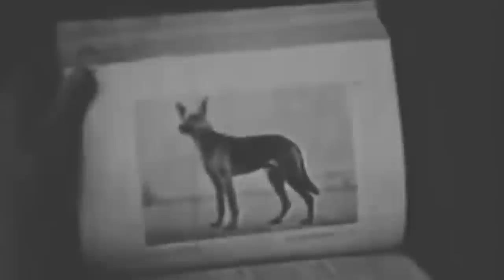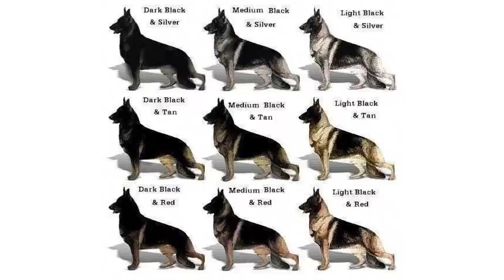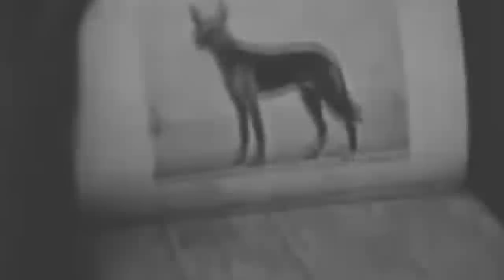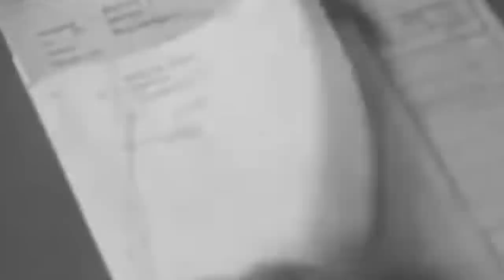Настоящая история создания породы Немецкая Овчарка. The real history of German Shepherd.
Фильм об истории создания породы Немецкая Овчарка и её настоящем создателе...